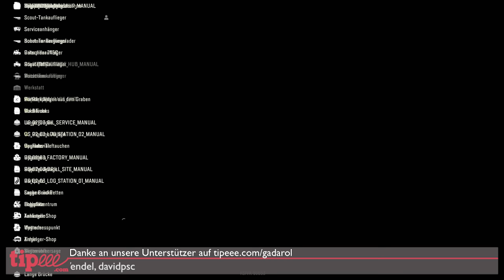SNOWRUNNER ❄️ RETTUNG Versuch 2 ► GAMEPLAY Offroad Simulator [s1e37]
In SNOWRUNNER Ofroad mit Trucks durch Schnee und Matsch: Wie lieben Fahrzeug Simulationen und Winterlandschaft! ► Selbst spielen -Werbelink*
► Benutze BITTE den Creator Tag "Gadaspiele" an der Kasse, Danke! ► ALLE Folgen ► LIVESTREAMs ◄► ABO ▼▼Beschreibung lesen!

► Kaufen und uns unterstützen -Werbelink*
Danke!

Über Snowrunner (aus dem Klappentext)

Mach dich auf das Offroad-Erlebnis der nächsten Generation gefasst!
In SnowRunner steuerst du leistungsstarke Fahrzeuge und eroberst in der bisher fortschrittlichsten Geländesimulation extreme Umgebungen in einer offenen Spielwelt. Lenke 40 Fahrzeuge von Ford, Chevrolet oder Freightliner und hinterlasse deine Spuren in einer ungezähmten offenen Spielwelt.
Überwinde Schlamm, reißende Gewässer, Schnee und gefrorene Seen, während du gefährliche Aufträge und Missionen erfüllst. Erweitere und personalisiere deine Flotte mit zahlreichen Upgrades und Accessoires, wie einem Auspuff-Schnorchel für tiefe Gewässer oder Schneeketten für verschneite Gebiete.
Fahre alleine oder mit anderen im 4-Spieler-Koop und hole mit Community-Mods mehr aus SnowRunner heraus!
• Stelle dich in einer hochentwickelten Physik-Engine extremen Umgebungen
• 40 einzigartige Fahrzeuge, die du freischalten, verbessern und anpassen kannst
• Erfülle in einer vernetzten Welt Dutzende anspruchsvoller Missionen
• Spiele alleine oder im 4-Spieler-Koop

GADAROL™ und das G►GS® Logo sind eingetragene Markenzeichen der Gadarol Online Media. Viel Spaß mit der heutigen Folge: SNOWRUNNER ❄️ RETTUNG Versuch 2 ► GAMEPLAY Offroad Simulator [s1e37]